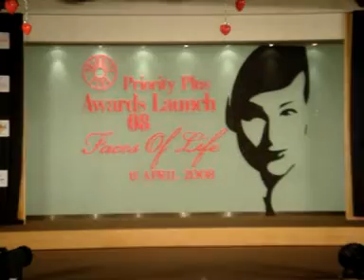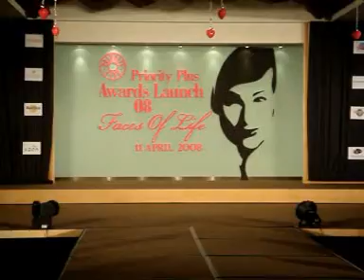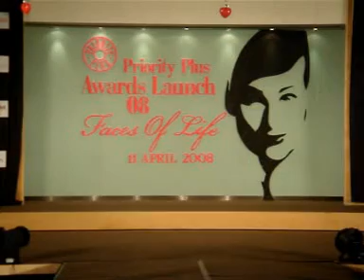ECOLLECTION FASHION SHOW -2 MUDBATIK & INDIGO BY FASHION HIGHLIGHTS VISIT US MAGIC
Langoors Fashion Show PART 2 at Kuala Lumpur.
MUDBATIK & INDIGO FASHION SHOW AT KUALA LUMPUR BY LANGOORS THE REGISTERED BRAND OF FASHION HIGHLIGHTS